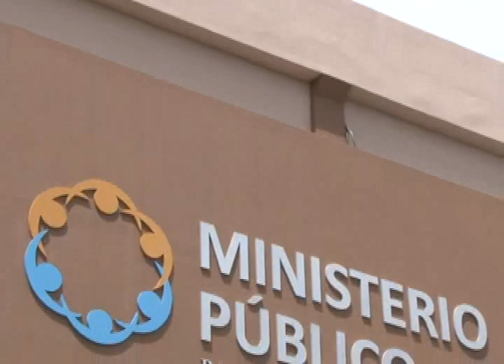MACCIH: Honduras hace historia en condenas de los delitos de corrupción, IHSS es prueba de ello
MACCIH asegura que Honduras esta haciendo historia en las condenas de los delitos de corrupción, y el IHSS es una prueba de ello.